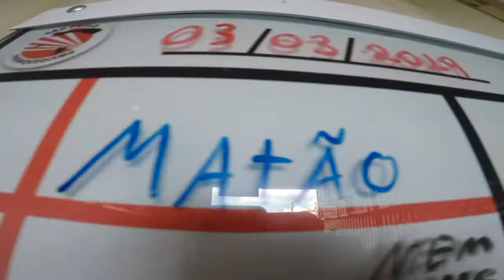Salto duplo da Lauryn na São Paulo Paraquedismo